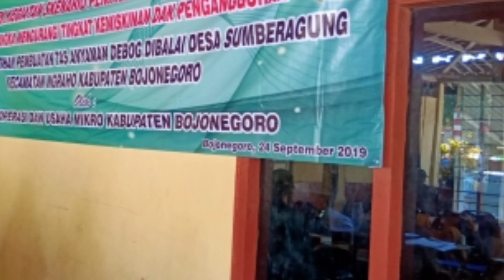Satu Satunya di Indonesia | Siluet Pelepah Pisang | Pelatihan Kerajinan BTC Bojonegoro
Di sela sela pelatihan kerajinan pelepah pisang,  saya menyempatkan diri ngobrol bersama tim nara sumber dari Dinas Koperasi Dan Usaha Mikro Kabupaten Bojonegoro.
Terima kasih.

Tonton juga di :
Laptop Si Unyil Trans 7